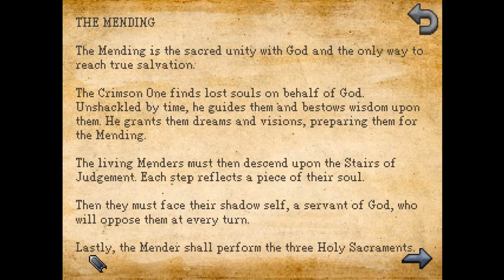Kathy Rain [7F] Kathy PAIN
Kathy was indeed bringing the pain for this one. Overall, I enjoyed it, but it didn't really impress me. I liked Kathy's character (and most of the characters were likable one way or the other), but the story felt a bit "by the book" to me. Like it didn't really do anything that surprised or impressed me.

And yet another seven part video. Weird.